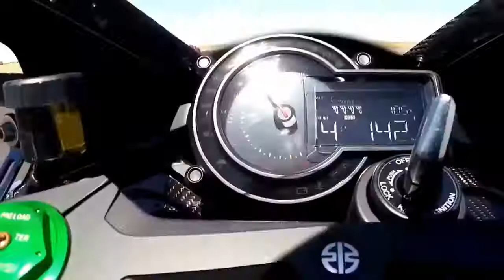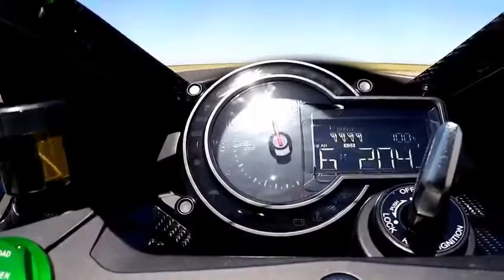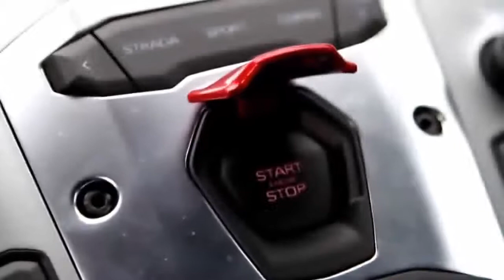KAWASAKI NINJA H2R vs BUGATTI,LAMBHORGHINI vs JET|drag race